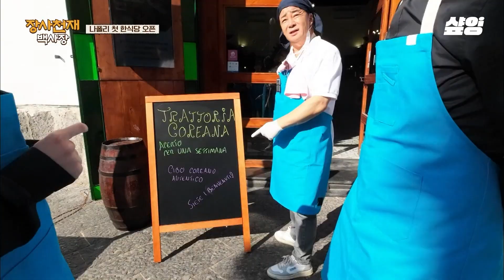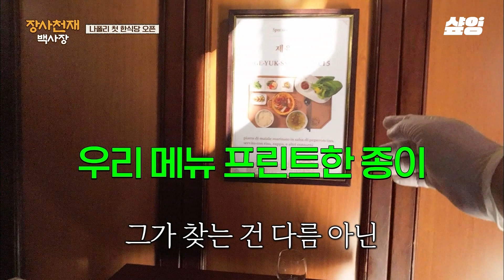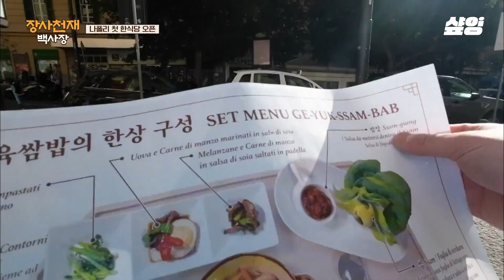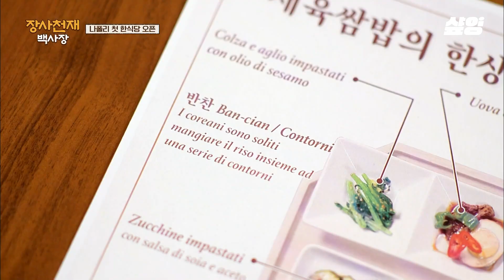[장사천재백사장] 한국어 능력 '잘함'의 주인공 파비오!! 백반집의 존박X유리의 알바천재 찾기 대작전🔥 과연, 장사 첫날부터 잘할 수 있을까?👀